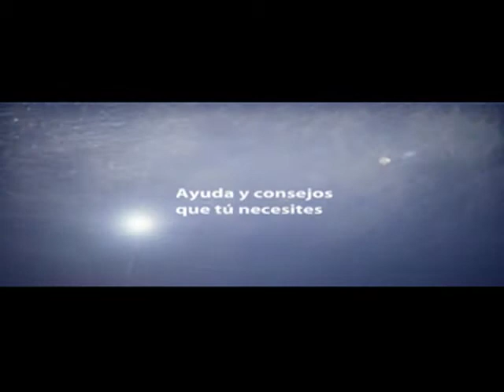Rompete el coco Cerebro acme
Bugs Bunny perdido en el tiempo. Esta es una demostración de cómo pasar este nivel fácil y rápido pero como yo ya había obtenido todas las zanahorias de oro y los relojes mágicos, no mostraré eso si no sólo las pruebas como la del cerebro acme (descrita con notas en el video pronto) y la carrera al final del nivel.